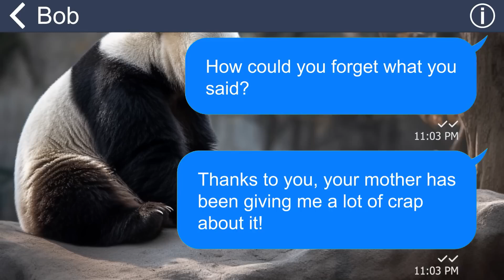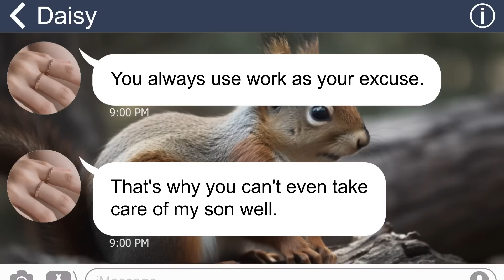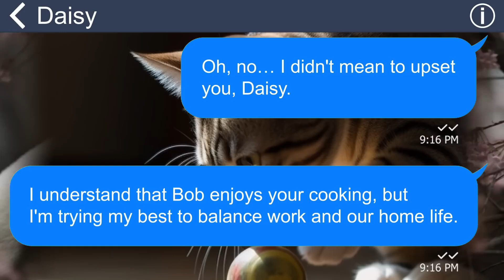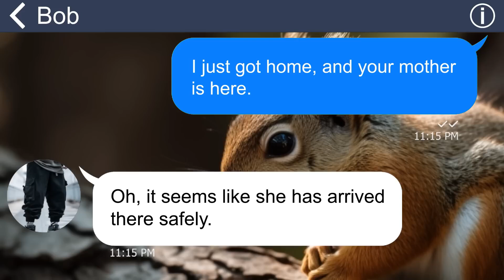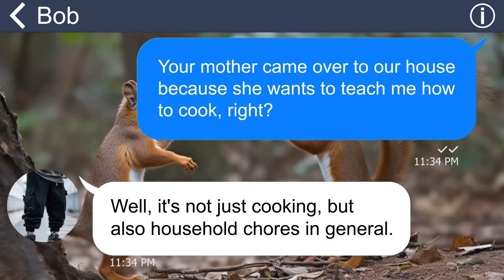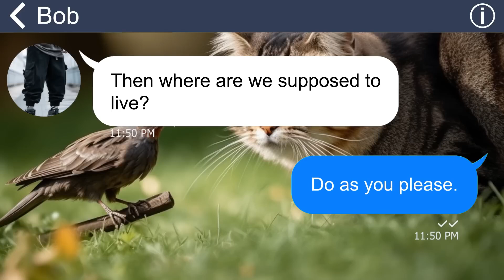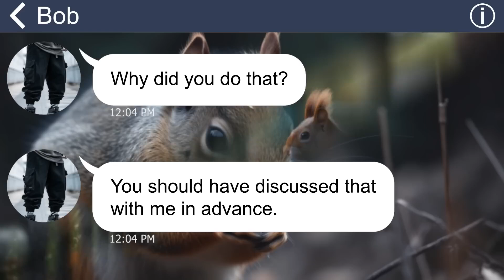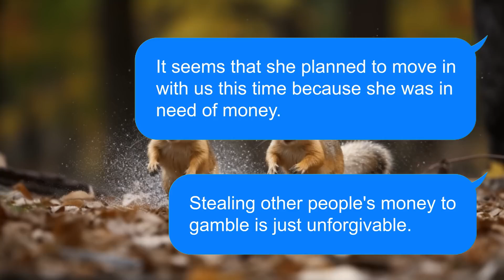[Apple] Stupid mommy boy husband lets insane MIL enter our house without telling me. How dare he!!!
My husband is a stupid mommy boy who listens to no one but his dearest Mom. And one day, he even goes to the length of letting his Mom enter our house without asking my approval…